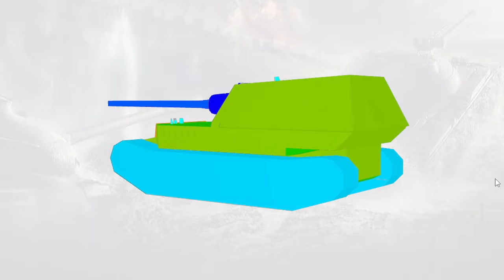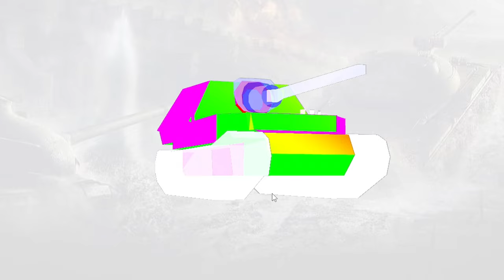FERDINAND ТАНКУ 12 ЛЕТ И ПОСЛЕДНИЕ 7 ЛЕТ БЕЗ ИЗМЕНЕНИЙ И ОН ИМБА?